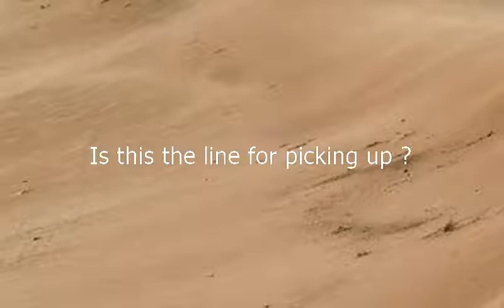Como se dice Es Esta La Linea Para Recoger en Ingles